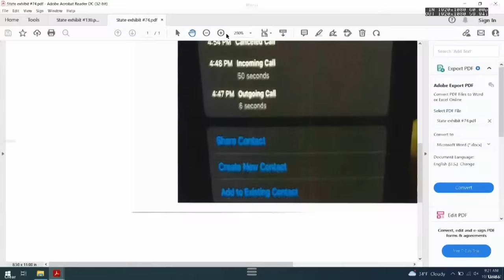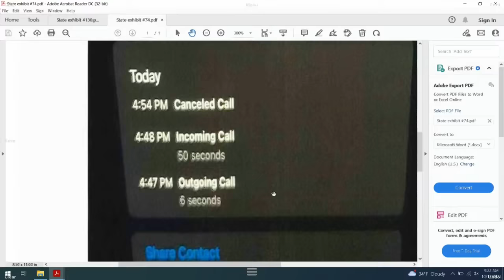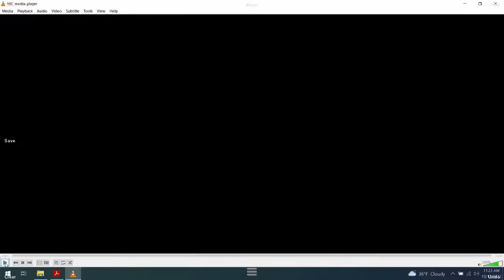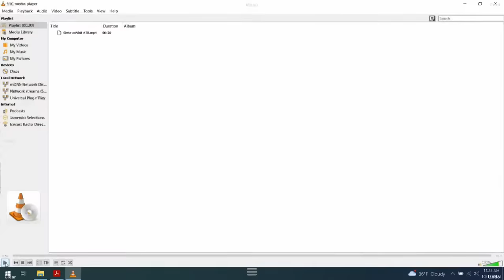Darrell Brooks trial: Prosecutors to focus on events after parade attack | FOX6 News Milwaukee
WATCH: Witness testimony resumes Monday morning in the Darrell Brooks trial, charged in the November 2021 Waukesha Christmas parade attack. Prosecutors are expected to present what happened after the parade attack that ultimately led to Brooks' arrest. MORE